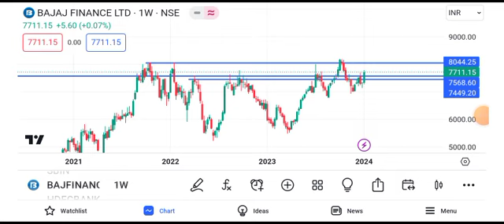Bajaj Finance share latest news | Bajaj Finance share today